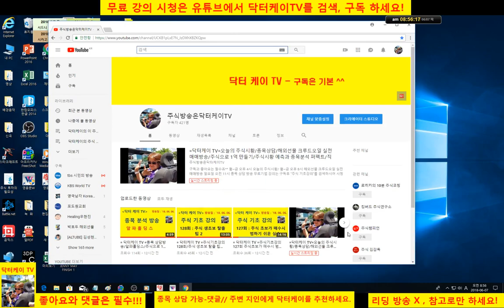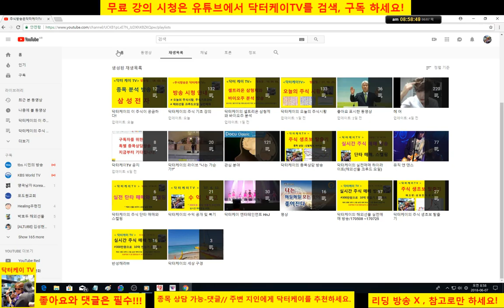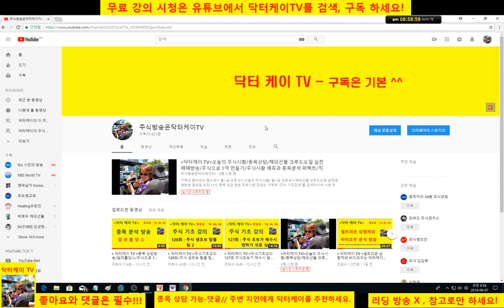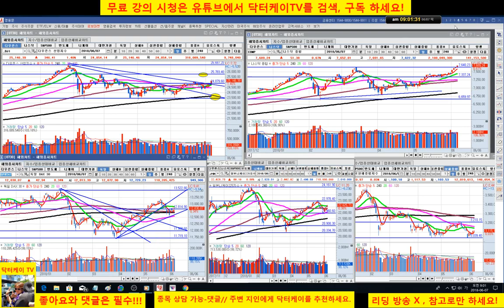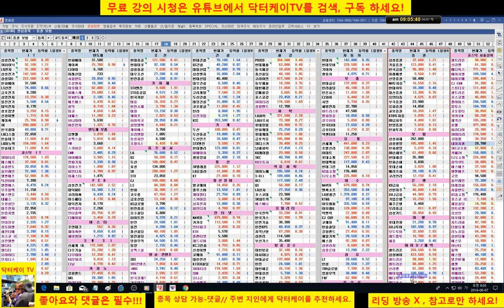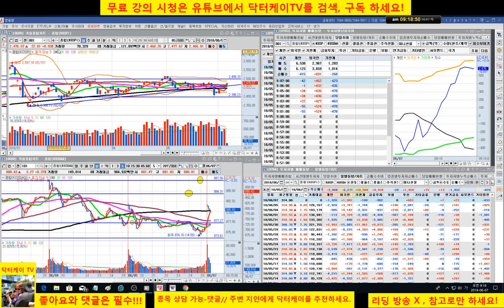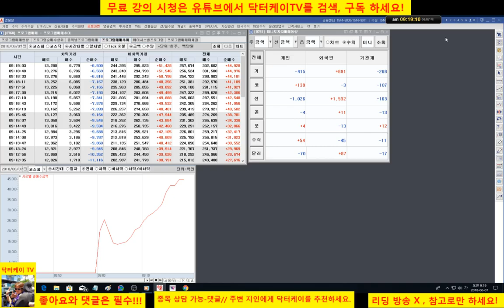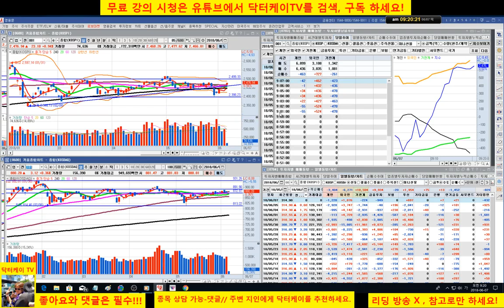= 닥터케이 TV =아침스팟방송/180607/코스피 코스닥 상승세/삼성전자,현대차 양호,셀트리온 삼형제와 바이오주 분석/주식으로 1억만들기/직장인과 주식초보를 위한 주식방송